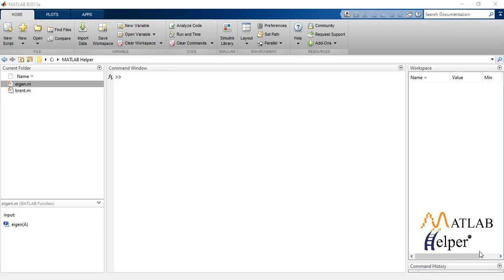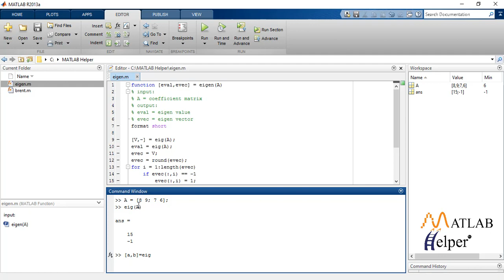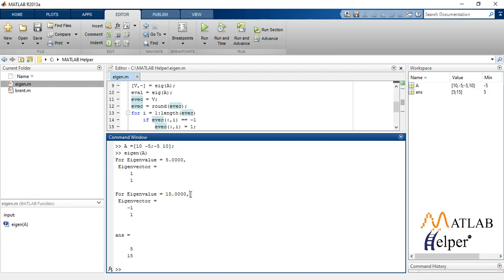Eigenvalues and Eigenvectors in MATLAB | Numerical Methods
In linear algebra, an eigenvector or characteristic vector of a linear transformation is a nonzero vector that changes most by a scalar factor when that linear transformation is applied to it. The corresponding eigenvalue is the factor by which the eigenvector is scaled. For a square matrix A, an Eigenvector and Eigenvalue make this equation true (if we can find them): Av = λv. Let us discuss the concept of eigenvector and eigenvalues along with MATLAB code. for codes & explanation.
0:00 Introduction
0:07 Understanding Eigenvalues and Eigenvectors
0:33 MATLAB code to implement Eigenvalues and Eigenvectors

A numerical method is a tool that deals with the mathematical model to give a valid statistical or graphical result. MATLAB Helper provides this premium online course covering topics like Error Analysis, Bracketing methods, Root Finding Methods, Optimization, Tridiagonal systems, LU factorization, Cholesky factorization, Gauss-Sidel method, Eigenvalues, Eigenvectors, etc. with MATLAB coding. & get access to MATLAB codes of course videos with an explanation. You will also get an e-Certificate on completion of the course quiz.